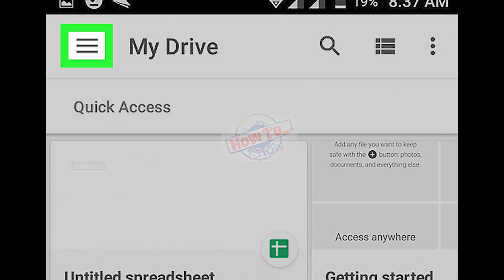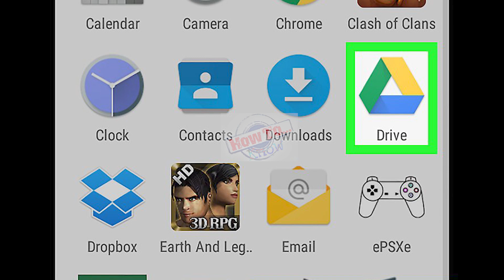How to Free Up Space on Google Drive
How to Free Up Space on Google Drive - how to free up space on google drive.
how to free up space on google drive i google drive faqs. want to learn how to free up space on google drive?

how to clear google drive storage freespace how to free up space on google drive by deleting large files. how to free up space and manage google drive via smartphone/ mobile. how to free up space in google drive.
 in this video also show you how to check google storage usage or how to check google storage space in other words  it's show you how to check google drive storage space or how to check google drive storage usage or how to know google drive space or how to check my google drive space. how to check my google drive space how to free up google drive storege technical kailash.

in this video  i'm going to show you how to use google drive to store your files

google drive:  how to free up storage space fast.  this means that you can use google drive to actually free up disk space on your computer  and also easily have access to them wherever you can get online.. how to free up space on google drive 2022
how to free up space on google drive by deleting large files